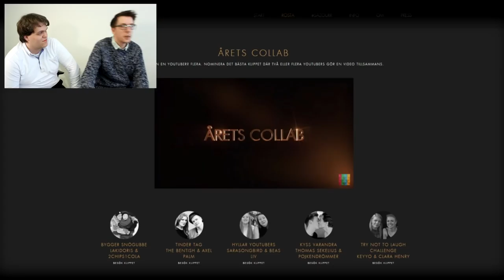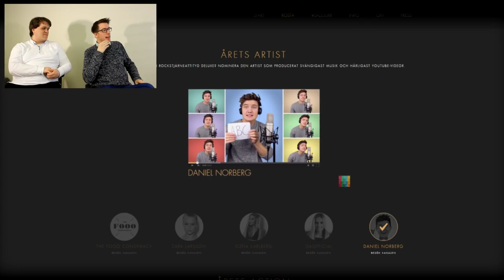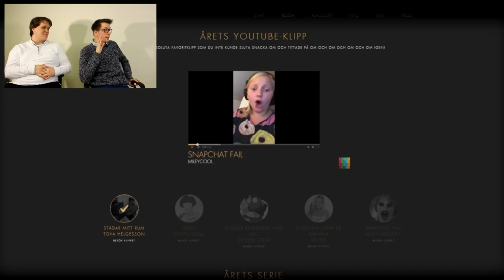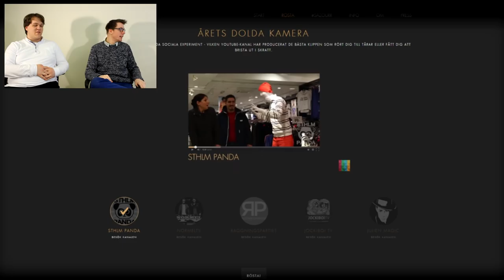Monte Fjantons röstguide till Guldtuben 2016!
Stort tack till alla som nominerade oss till Guldtuben, tack vare er blev Felix Recenserar nominerat till Årets Serie! :D Nu är det dags för själva omröstningen, så ni får väldigt gärna gå in och rösta på oss!

Eftersom vi inte blev nominerade i alla kategorier i år heller (*grät grät*) gjorde vi en liten röstguide till de andra kategorierna, så ni vet hur ni ska rösta för att så många skåningar som möjligt ska vinna!

FÖLJ OSS!